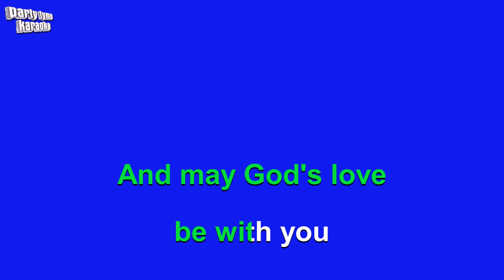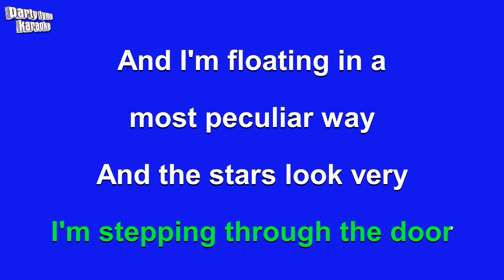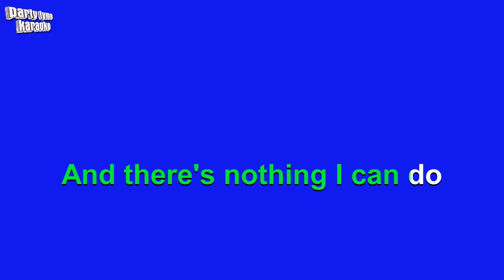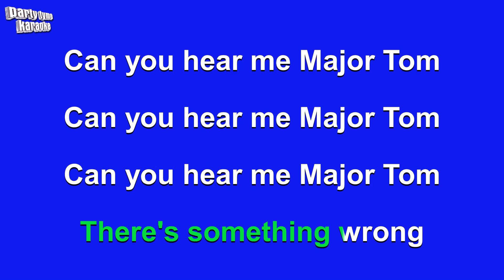David Bowie - Space Oddity (Karaoke Version)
Karaoke sing-along version of 'Space Oddity'
made popular by David Bowie,